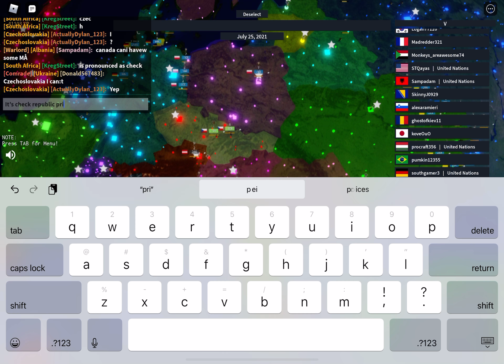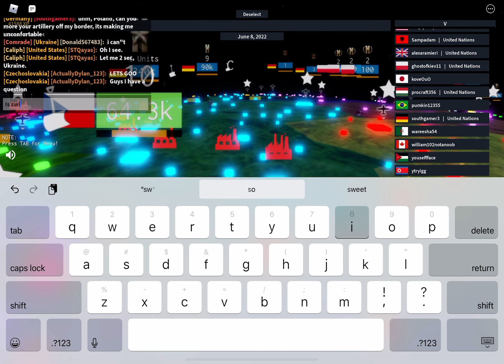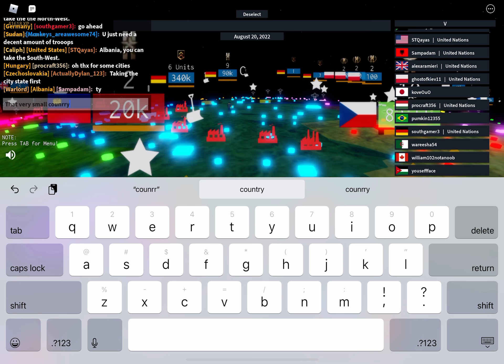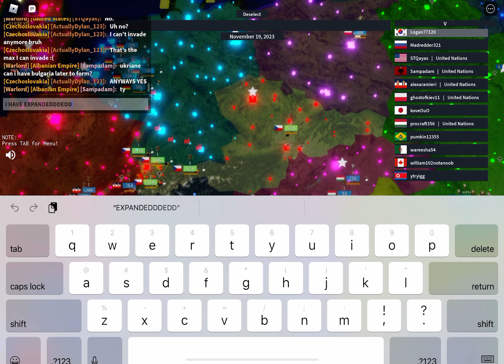(Trying new counrry) CZECHOSLOVAKIA EXPANDS